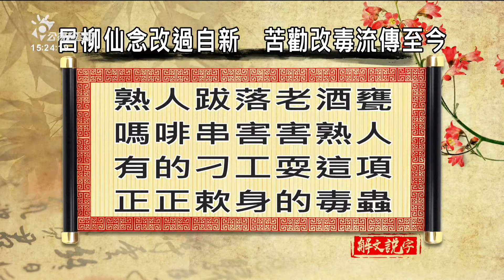【下晡新聞精選】20191107解文說字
台灣話藝術媠閣好
國禎解釋兩句仔予你參考

出外人生：拜一至拜五 10:00
苦力：　拜六 21:00＋22:00 / 隔週 14:00+15:00 (重播)
逐工一句： 09:56 / 12:55 / 15:56 / 19:56 / 23:56
四節新聞 ：　逐工（每天）09:00 / 12:00 / 15:00（拜一至拜五） / 19:00